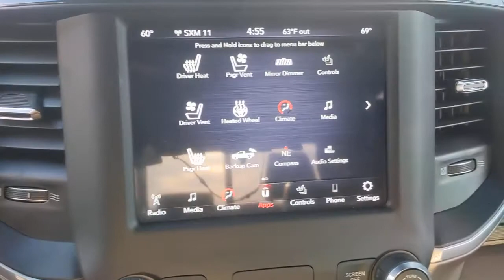2020 Ram 1500 San Antonio, Austin, Victoria, San Marcos, Seguin, TX LN337133A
1550 W. Kingsbury Street

Granite Crystal Metallic Clearcoat 2020 Ram 1500 Laramie RWD 8-Speed Automatic HEMI 5.7L V8 Multi Displacement VVT eTorqueThis 2020 Ram 1500 is available for immediate Test drive. Recent Arrival!